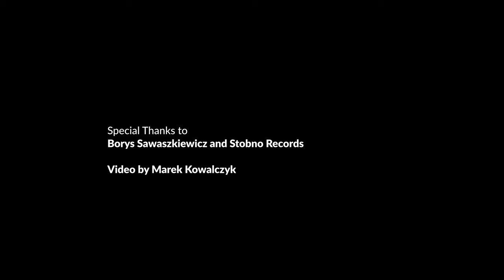Michal Martyniuk feat. Kuba Skowronski "Mr. Eady" (Official Video)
"Mr. Eady" from a new record "Resonate".

Following on from Michal Martyniuk’s 2018 debut CD/vinyl and digital release “Nothing To Prove”, Michal has assembled a similar group of musicians to present “Resonate”.

With a blend of brand new works recorded in Poland plus unreleased tracks featuring his New Zealand based band, “Resonate” shows the width and breadth of this young pianist and composer’s writing abilities.

“Resonate” is yet another showcase of Martyniuk’s maturity both as a composer and pianist, framed beautifully by a team of musicians who understand his approach and concept.

Featuring; Kuba Skowronski (sax), Bartek Chojnacki (double bass), Kuba Gudz (drums)

All music written, arranged and produced by Michal Martyniuk.

Video by; Marek Kowalczyk

Recorded in January 2017 at The University Of Auckland Studios (New Zealand)
Engineered by John Kim

Recorded in October 2017 at Cavatina NP Studios (Poland)
Engineered by Grzegorz Łojowski

Recorded in August 2019 at Stobno Records (Szczecin)
Engineered by Borys Sawaszkiewicz

Mixed by Przemek Jarosz